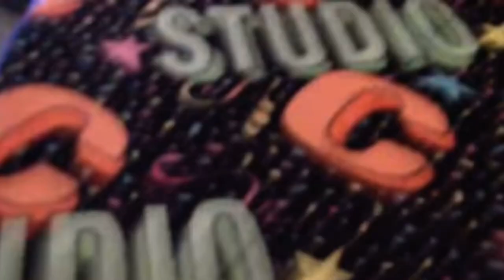Do the Chuck E - 2015 clip - (Commack NY Chuck E. Cheese - now closed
I found this video on YouTube and decided to post it !

Credit to CEC but in ny for the thumbnail photo!